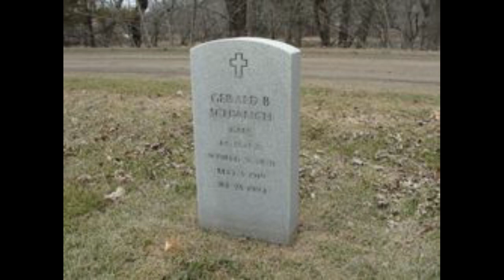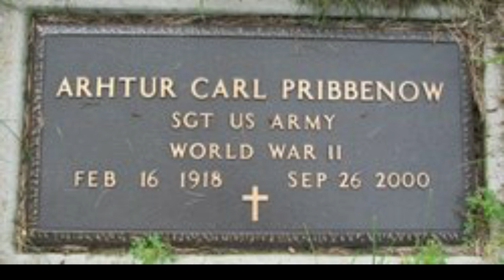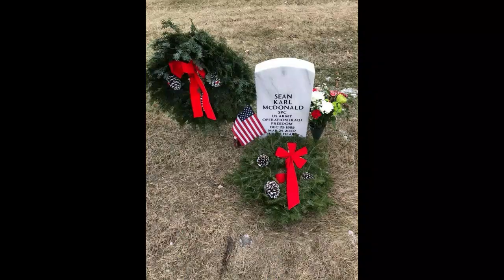MEMORIAL DAY TRIBUTE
I didn,t have all the pictures I wanted Please watch till end ENJOY!